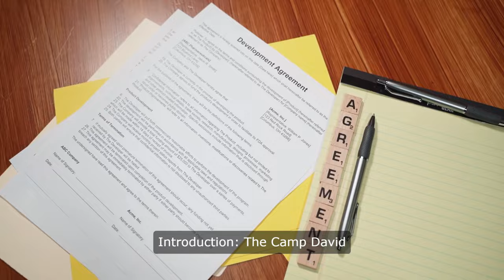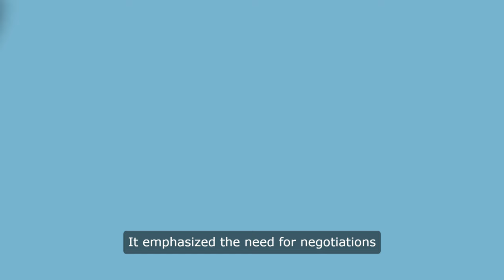The Camp David Accords: A Pivotal Moment in Palestine Israel Relations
Explore the significance of the Camp David Accords, a pivotal moment in the quest for peace in the Middle East. Delve into the historical context, negotiation process, key agreements, and lasting impact of this landmark peace agreement signed in 1978. From the mediation efforts of President Jimmy Carter to the courageous decisions of Israeli Prime Minister Menachem Begin and Egyptian President Anwar Sadat, uncover the complexities and challenges faced in achieving reconciliation between former adversaries. Discover how the Camp David Accords reshaped Arab-Israeli relations and set the stage for future diplomatic initiatives in the region.